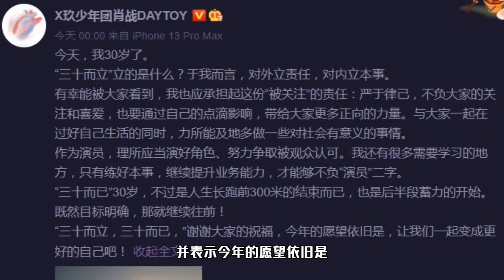肖战迎30岁生日，穿粉色运动装好帅，发长文谈三十而立并许下愿望